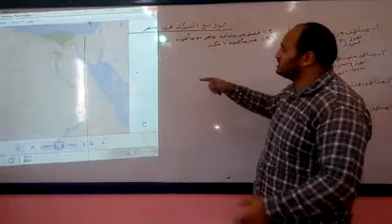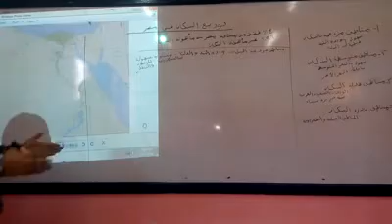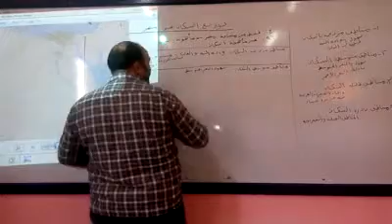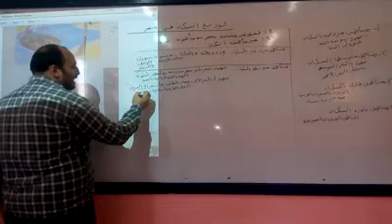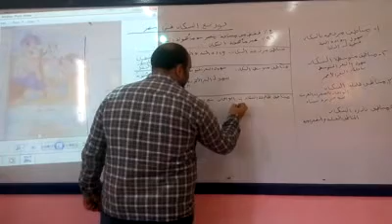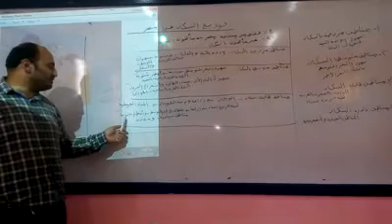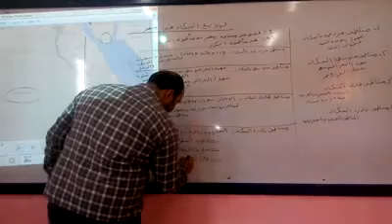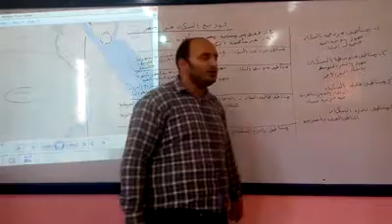Prim4 for All-History/ lesson10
BMS2020 Prim4 for All-History/ lesson10 Res640x4800 30fps Rate400kbp.mp4